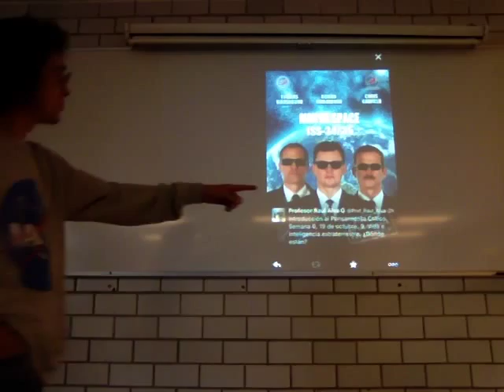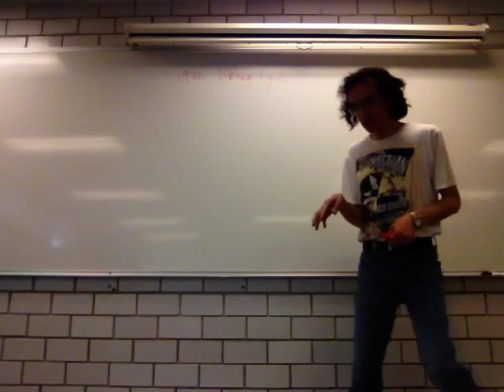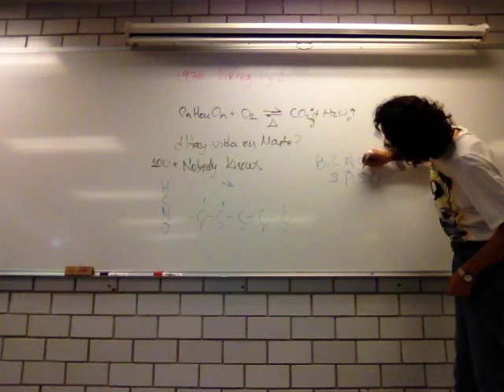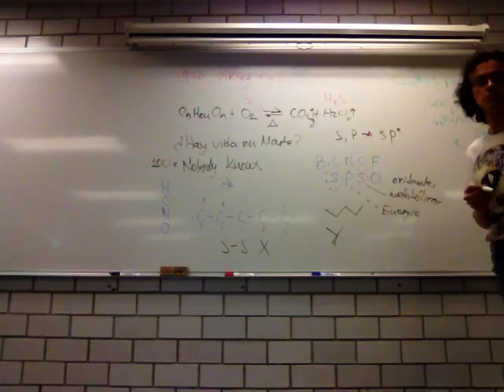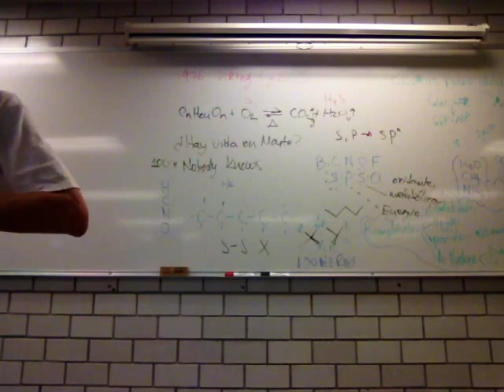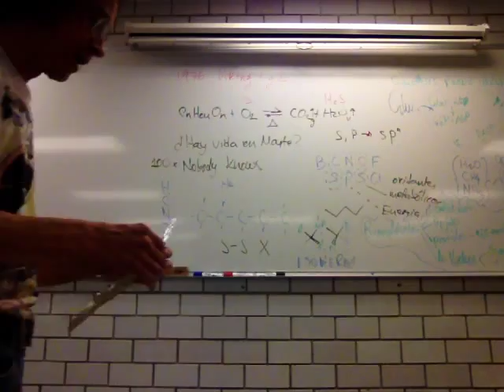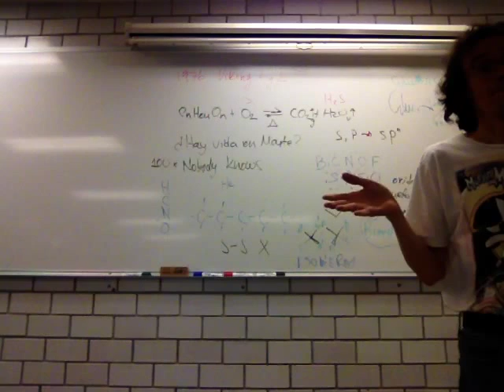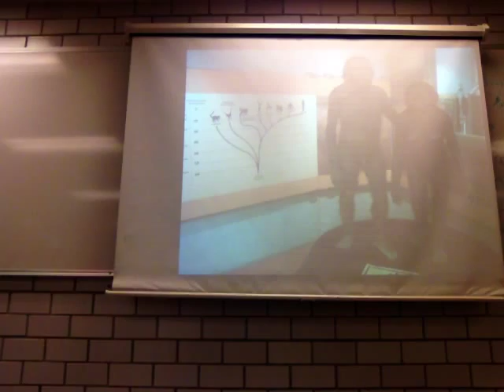Vida e inteligencia extraterrestre. ¿Dónde están?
Estándares Intelectuales
Semana 6
19 de octubre
9. Vida e inteligencia extraterrestre. ¿Dónde están?
Lecturas: Sagan, C. 1973. Comunicación con Inteligencias Extraterrestres.
Sagan, C. 1979. "White Dwarfs and Little Green Men;" Broca's Brain: Reflections on the Romance of Science.
Sagan, C. 1995. The Demon-Haunted World. Science as a Candle in the Dark. Chapter 4, Aliens.
Imagen, cortesía de NASA.
Trim. 15-O Grupo BI03
Unidad Iztapalapa